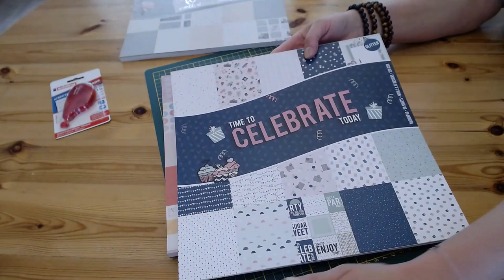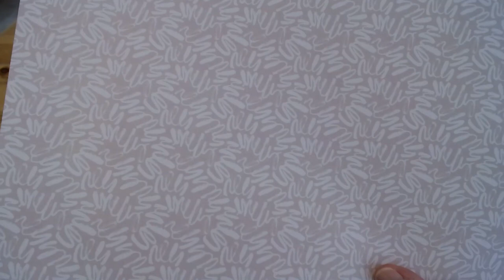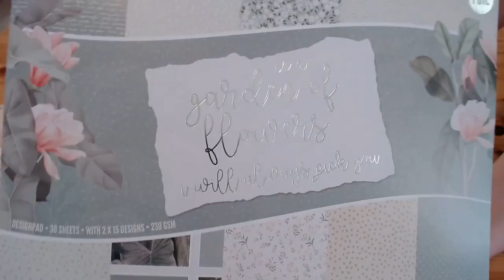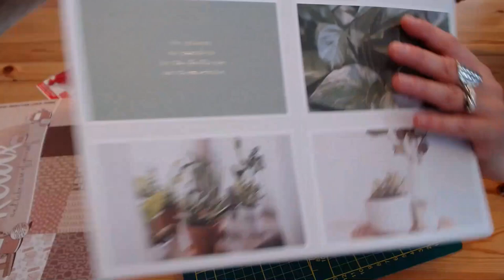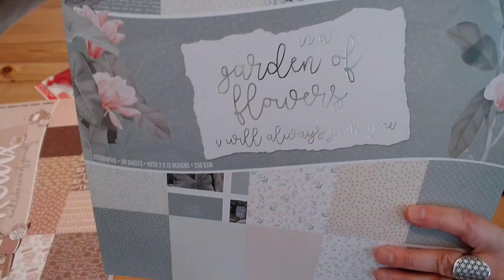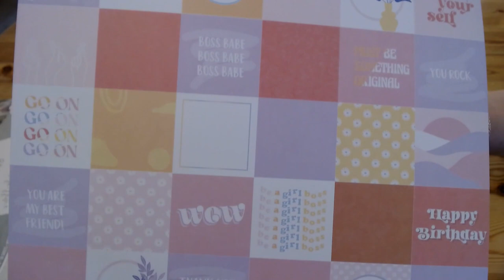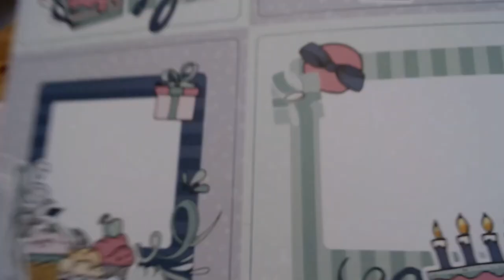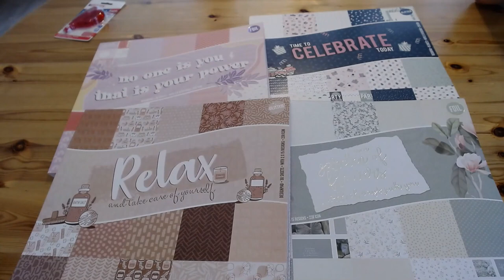Haul Action avec des nouveaux blocs différents de ceux de la semaine dernière!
Bonjour,

Je vous propose un super haul Action avec 4 nouveaux blocs ...

Léa